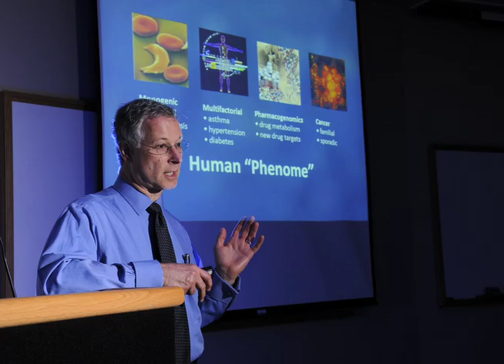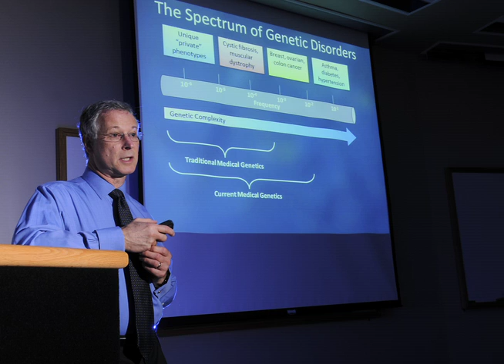Careers in Genetics: Dr. Bruce Korf